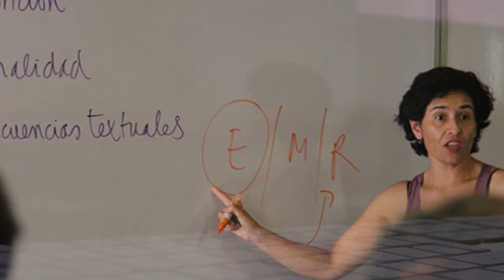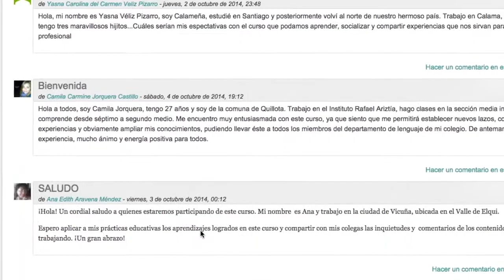Bienvenida Cursos en Modalidad e-learning para profesores | PEC Uchile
Profesores y profesoras de todo el país tendrán la posibilidad de perfeccionar sus propuestas pedagógicas en la Universidad de Chile, a través del Programa de Educación Continua para el Magisterio (PEC) de la Facultad de Filosofía y Humanidades que inaugura una batería de 23 cursos e-learning este 2015.

Chile se suma a los países con experiencias exitosas y pioneros en la ciber educación. La modalidad de educación a distancia, e-learning, tiene cada vez más preponderancia en el desarrollo profesional de los y las docentes que buscan perfeccionarse en algún área y que, por temas geográficos, no pueden acceder a las ofertas que desean.

Esta modalidad de trabajo ha significado enseñar a distancia a miles de usuarios utilizando la plataforma de internet para generar clases con módulos en vivo y en directo, sin importar la localidad en la que se encuentran ejerciendo o realizando sus labores.

La creciente conectividad nacional a redes, el acceso masivo a computadores y la aplicación de las Tics en el ámbito educativo son circunstancias que a su vez posibilitaron la mantención y desarrollo de los programas en todo el mundo que cada día suman más usuarios conectados.